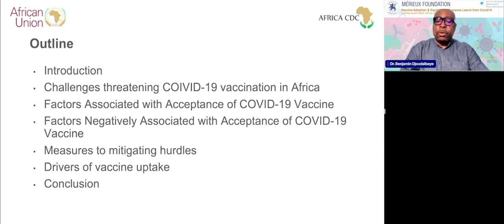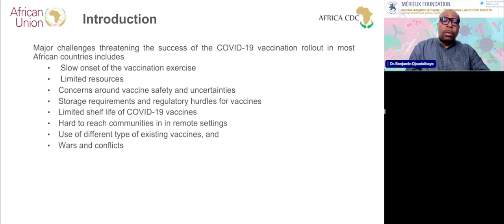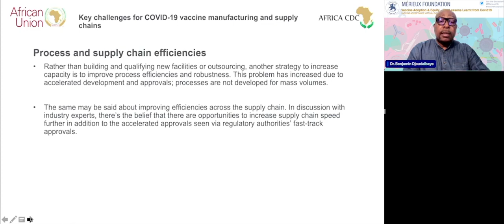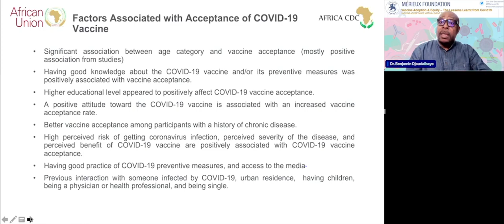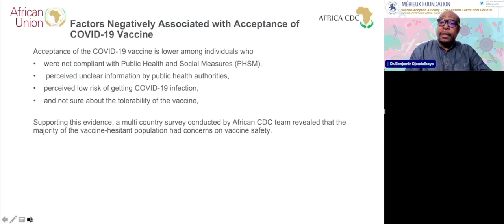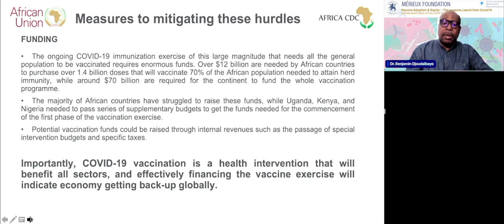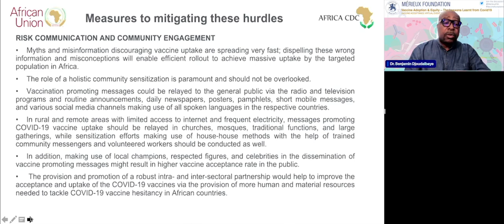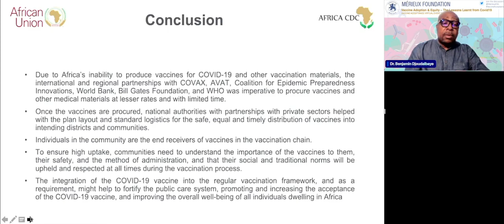COVID-19 Preparedness and Response - Benjamin Djoudalbaye